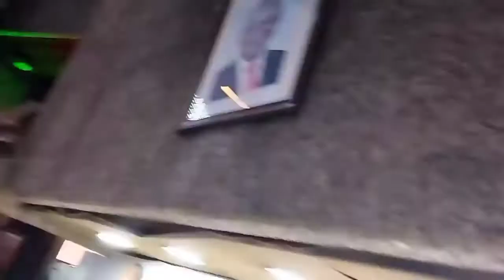Wajackoya Secretary General: Kenyans what they are asking is pesa mfukoni